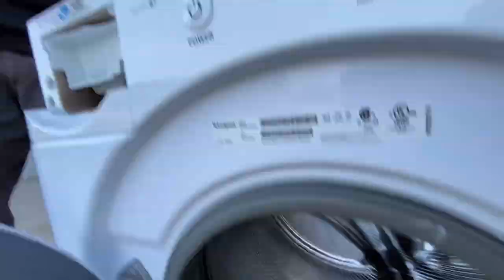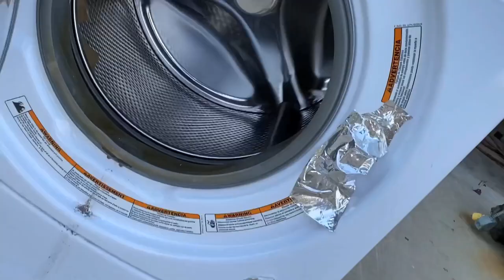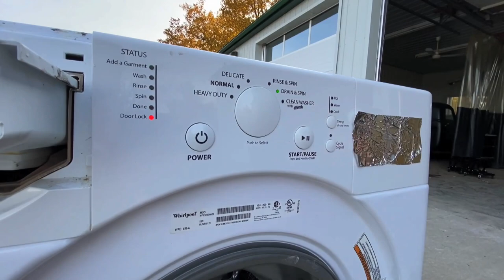Front Load LAUNDRY Machine VS CAR BATTERY!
Front Load LAUNDRY Machine VS CAR BATTERY! Our old laundry machine started leaking and wouldn't fill up so it was time to toss a car battery in it with @BradMc9 I didn't think it'd be able to flip it around but holy did it ever! That laundry machine danced well!